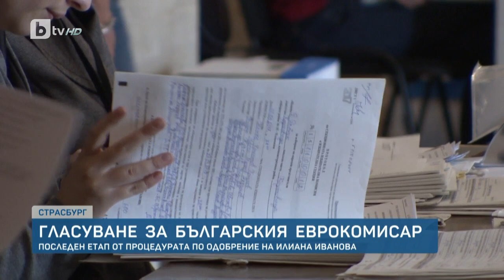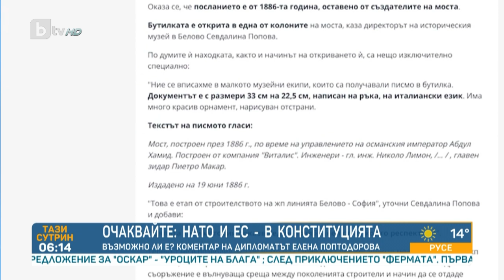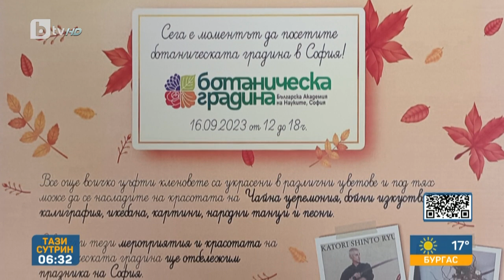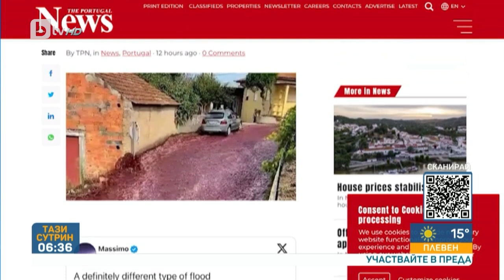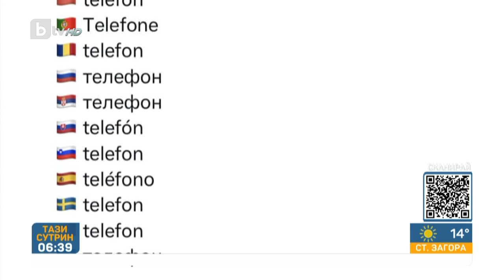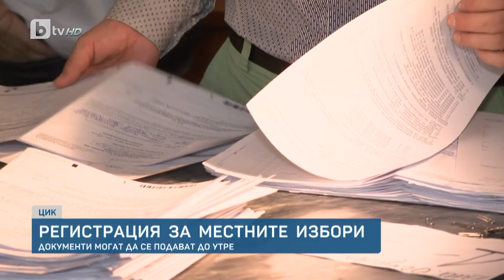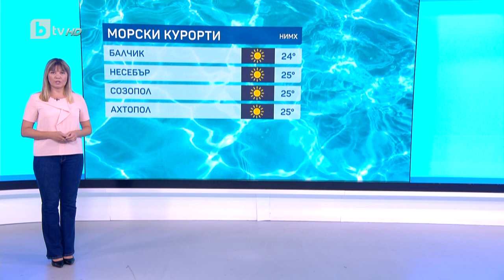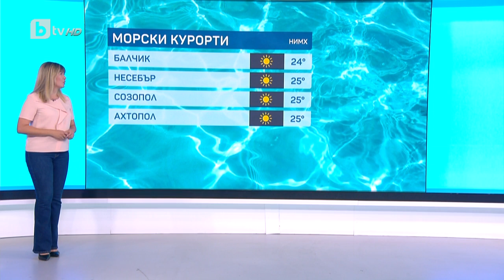„Тази сутрин“ (12.09.2023 г. – Част 1) | БТВ